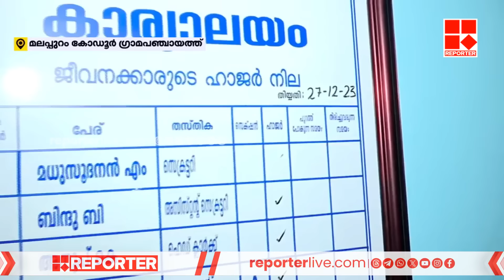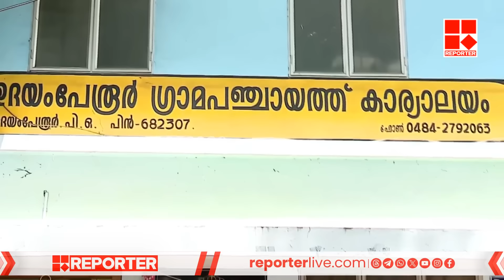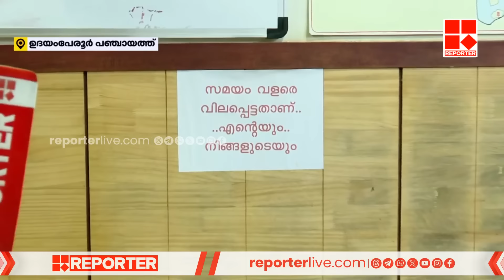10മണിക്ക് എത്ര പേര്‍ ഓഫീസിലെത്തി? ചോദ്യങ്ങള്‍ക്ക് മുന്നില്‍ പതറി ഉദയം പേരൂര്‍ പഞ്ചായത്ത് സെക്രട്ടറി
ജീവനക്കാര്‍ എപ്പോഴാണ് എത്തിയത് സര്‍? ചോദ്യങ്ങള്‍ക്ക് മുന്നില്‍ പതറി ഉദയം പേരൂര്‍ പഞ്ചായത്ത് സെക്രട്ടറി | REPORTER LIVATHON | Udayamperur Panchayat

With Regards
Team RBC